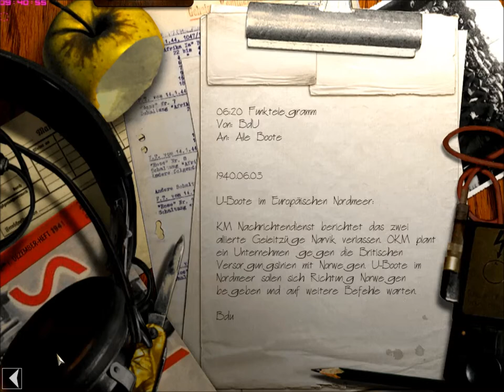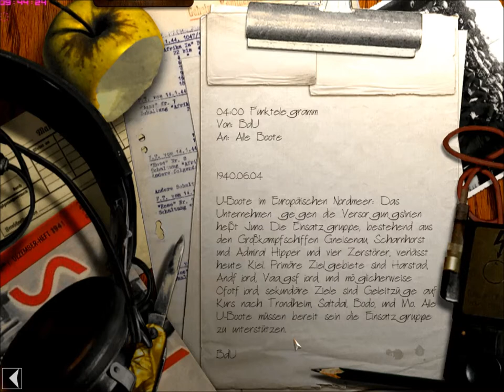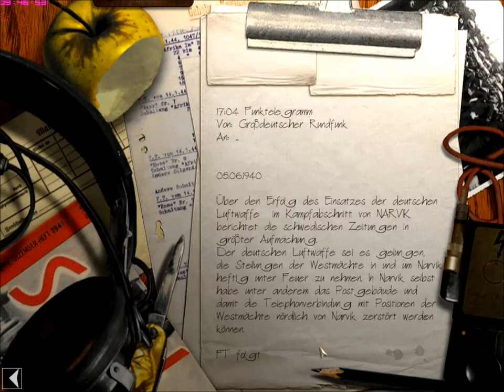GWX 3.0 gold #6: Operation Weserübung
Silent Hunter III mit dem Großmod Grey Wolves Expansion Pack Gold